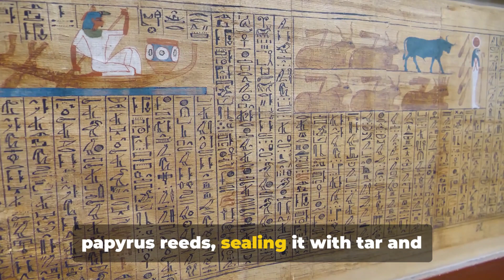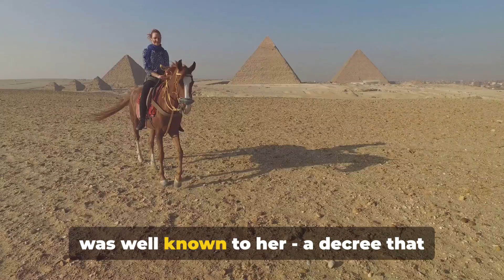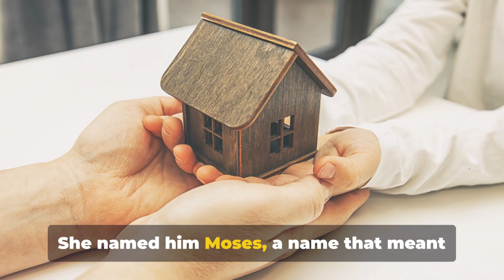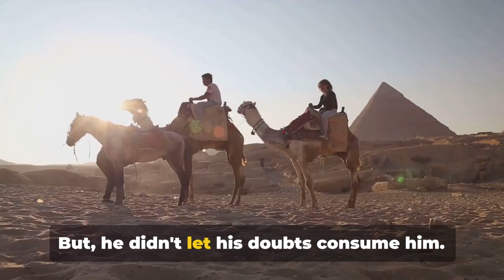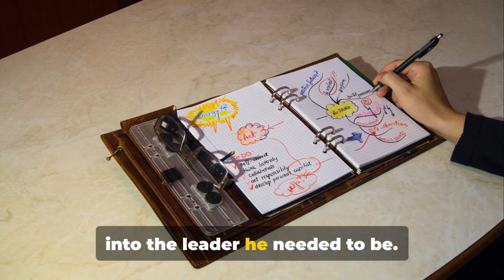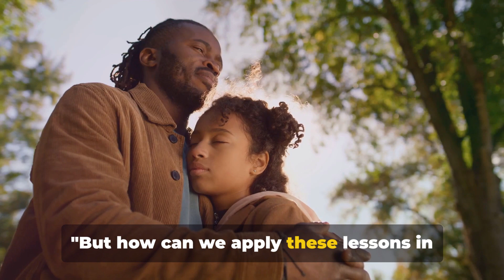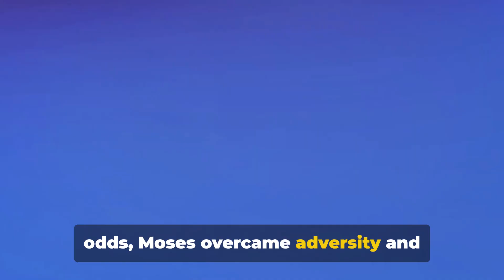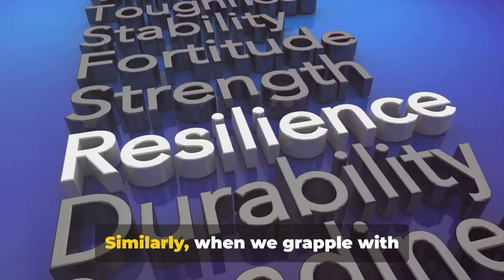"Page28: The Inspirational Tale of Baby Moses: A Story of Resilience and Courage. faith jesus "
Dive into the awe-inspiring narrative of Baby Moses' miraculous rescue, a testament to the power of resilience and unwavering determination. Let his story ignite the spark of motivation within you to overcome obstacles and chase your dreams fearlessly.